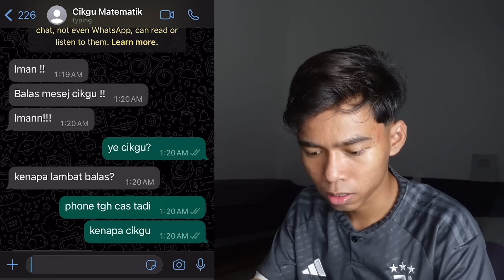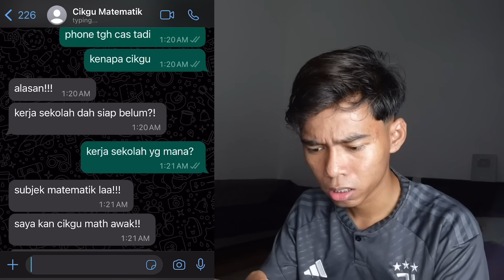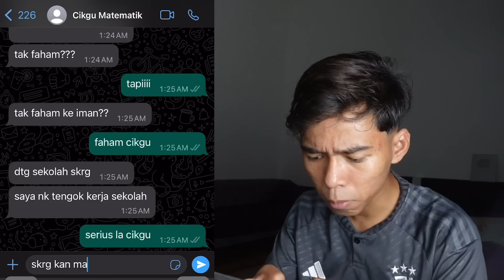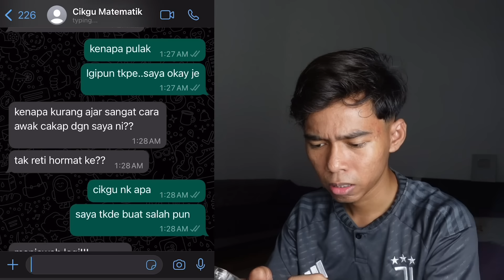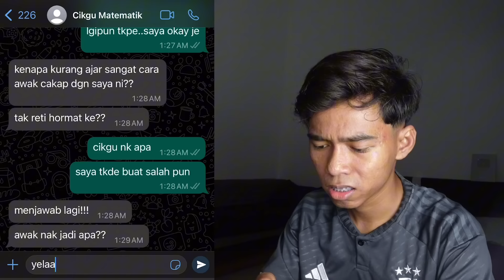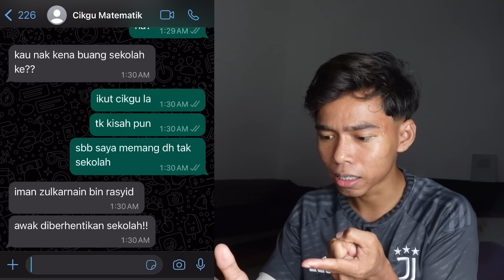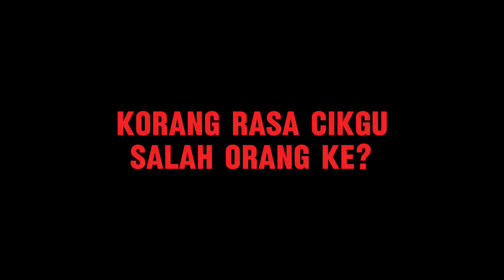SERAM !! CIKGU SURUH AKU DATANG SEKOLAH WAKTU MALAM !!!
🛎 JANGAN LUPA ON NOTIFICATION GUYS SUPAYA KORANG TAK TERLEPAS CERITA SERAM TERBARU🛎

Terima Kasih...Seram kita

VIDEO INI HANYALAH REKAAN SEMATA-MATA